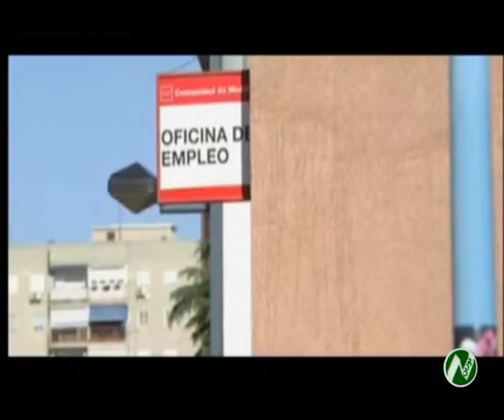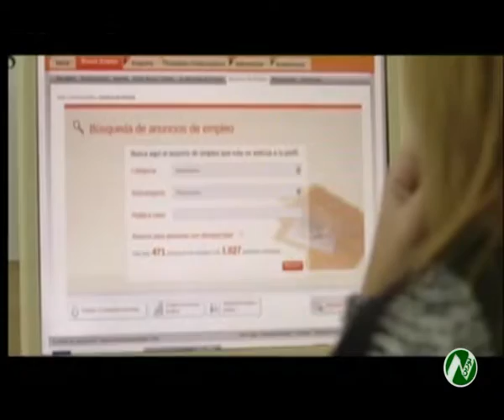برنامه تندر تلویزیون نورین بخش اول 95/7/20 Noorin tv